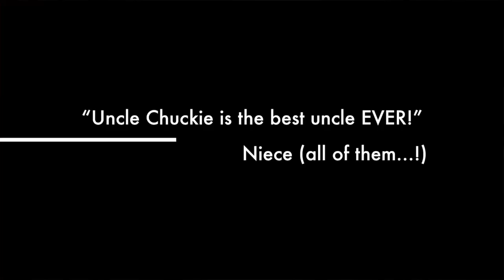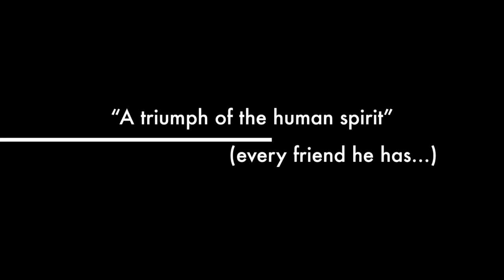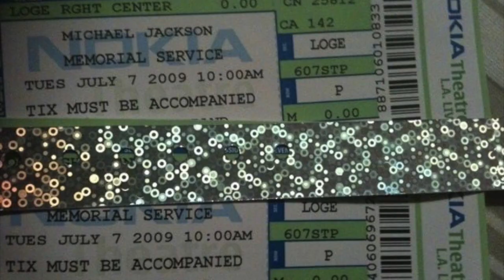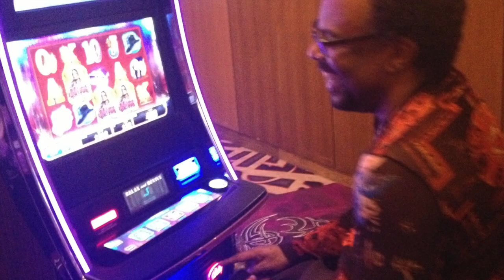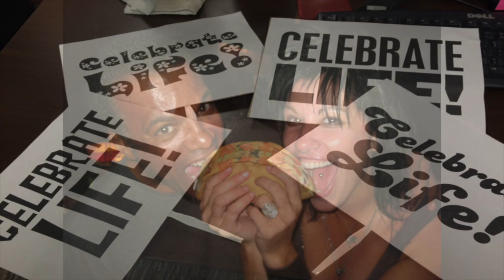Michael Terry Memorial Photo Reel18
This video is about Michael Terry Memorial Photo Reel